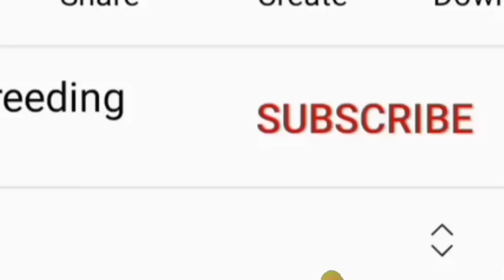Is tariqe se sirf 3 din me toto ne ando,bachoo se pinjre bar diye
Is tariqe se 3 din me pair lagie or phir apne marze ke Breeding paie | budgies breeding tips

Budgies ki fast pairing ki tips | budgies ka joda kaise lagaen | budgies pairing secret trick in Urdu/ hindi and bajri Toto ka jora lagane ka tarika releated topics are explained in this video

budgies ke pair kaise lagaye
budgies ke pair kaise lagaen
budgies ke pair nahi ban raha
budgies parrot ka pair kaise banaye
budgies parrot ka pair kaise lagaen
budgies parrot ka pair kaise banaen
budgies pairing formula
budgies not pairing
budgies parrot pairing
exhibition budgies pairing
rainbow budgies pairing
budgies ka jaldi pair lagana ka tarika
budgies ka jaldi jora kese lagaye

budgies pairing tricks | budgies ka joda kaise lagaen | pairing tricks in urdu/hindi.australian parrots ka pair Kasey lagen.australian parrot ka pair lagane ka tarika

Australian Parrots ka Pair (Jora) Kesy lgy ga? Best
Tips Solution in Urdu/Hindi

How to pair your budgies fast | budgies ka pair
kaise lagaye | Budgies Ki Fast Pairing Tips

Budgies Ki Fast Pairing Tips
budgies parrot ka fast pairing
budgies ki jaldi pair kese lagaye
budgies ki pairing tips
how to make budgies pair fast
budgies ka pair kaise lagaye
How to pair your budgies fast
budgies breeders planet
australian parrots ka pair lagane ka tarika
budgies ka pair nahi lag raha kia karen
budgies parrots ka pair kasey lagaen
budgies parrots pairing tips
budgies parrots pairing tricks
how to pair birds
pairing of budgies
pairing tips
australian parrots
budgies pairing problem
how to pair budgies in urdu
budgies pairing tricks